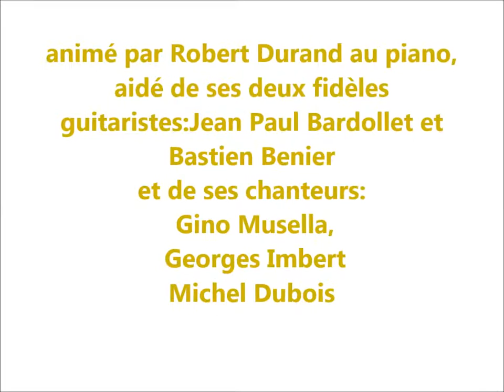"Montmartre à Chazelles" et "Le feu à Rio"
le groupe musical Montmartre à Chazelles interprête L'incendie à Rio lors d'une soirée privée que PHIAAC a enregistré pour étayer son article sur une vieille chanson patoisante concernant les pompiers de Chazelles. On a depuis toujours eu des problèmes de tuyaux.